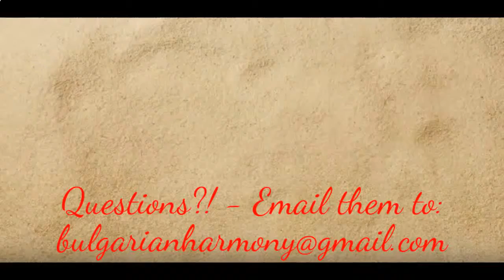Real estate in Bulgaria ★★★★★ CASCADAS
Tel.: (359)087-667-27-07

CASCADAS APARTMENT COMPLEX has an excellent location. It is only 10 minutes  walking distance from the beach and 15 minutes driving distance from the international airport Bourgas. It guarantees you cosiness and tranquillity  and, at the same time, easy access to all infrastructure of Sunny beach resort.

DISTANCE TO:
• beach - 500 m;
• international airport Bourgas - 27 km;
• international airport Varna - 95 km;
• Bourgas - 32 km;
• Varna - 88 km;
• ACTION Aquapark  - 70 m;
• bus-stop - 250 m;
• a drugstore and the medical center - 350 m;
• year-round hypermarket - 350 m;
• a police station - 450 m;
• bus station - 1400 m;
• old Nessebar - 5 km;
• yacht piers "Marina Dinevi" - 5,6 km.